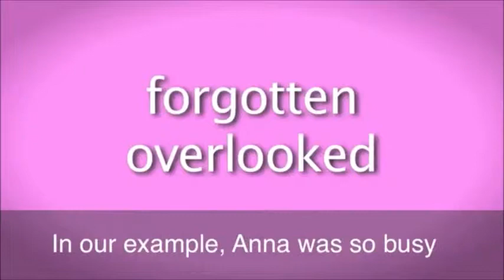Fall Through the Cracks - English Idiom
Falling is no fun. You can get hurt. Falling through the cracks sounds even worse. But is that what is really happening here? Let's listen!